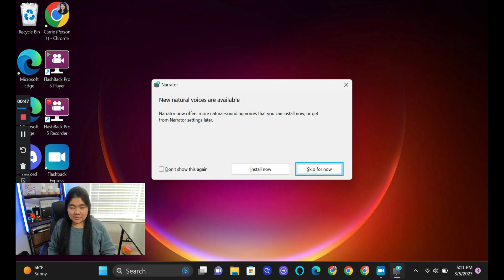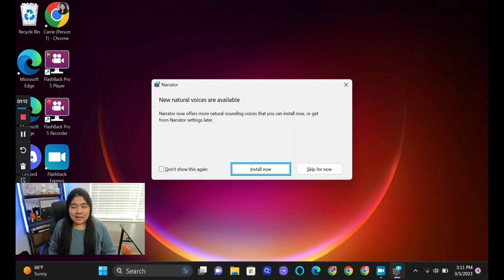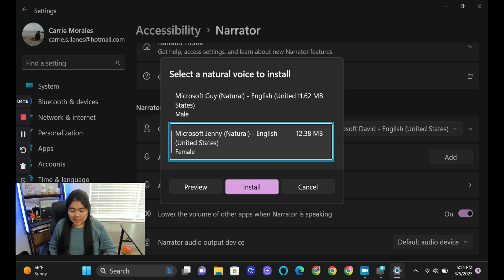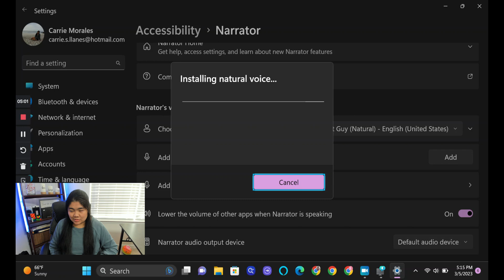Windows Narrator Natural Voices - Eligibility & Installation | Quick Accessibility Tips Episode 7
Microsoft has 3 new natural voices: Aria, Guy, and Jenny. Let's listen to how they sound, who's eligible to get these natural voices and how to set it them up!

Though it's discontinued, you can still check out the archive of videos from Live Accessible!